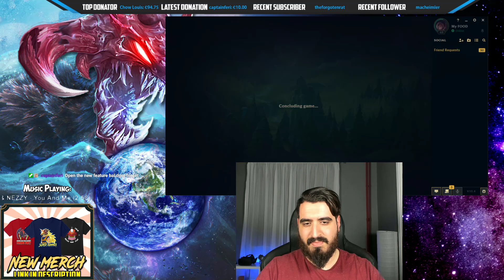Renekton TOTAL COUNTER 🔥 SHEN IS BROKEN 🔥 BEST SEASON 10 SHEN BUILD - Best LoL Top Shen s10 Gameplay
Renekton TOTAL COUNTER 🔥 SHEN IS BROKEN 🔥 BEST SEASON 10 SHEN BUILD!

Grasp Shen vs Renkton TOP Lane Build Ranked SoloQ 2020 season 10 Gameplay League of Legends

You want the best Season 10 Shen TOP NEW RUNES Build for TOP/MID/JUNGLE/SUPPORT? Then enjoy:
For runes we will be using:
Resolve + Domination
For Resolve:
- Grasp (Insanely big sustain and damage)
- Shield Bash (Bonus armor/mr and DAMAGE while having a shield)
For Domination:
- Cheap Shot (Bonus true damage after your CC)
- Ravenous Hunter (14% SPELL VAMP INSANE)
Also you will get for:
OFFENSE: 10% attack speed
FLEX: 6 armor
DEFENSE: 6 armor
This runes will give you everything you need for Shen to do insane damage
Full Shen s10 Item build: Sunfire, Thornmail, Tenacity Boots, Spirit Visage, Warmog's Armor, Liandry's Torment and Elixir of Iron!